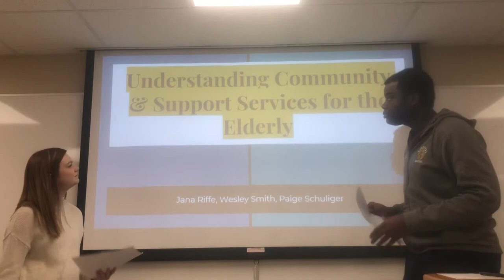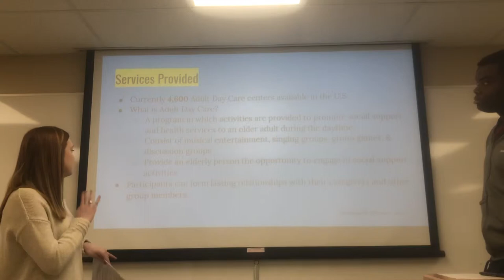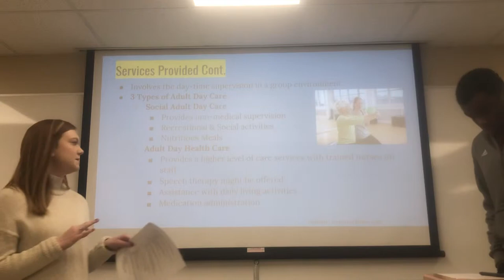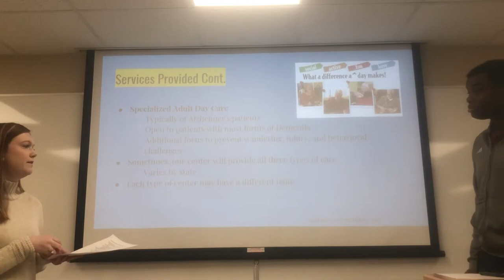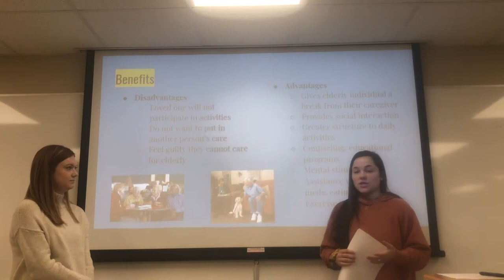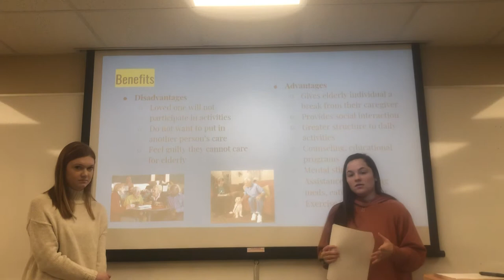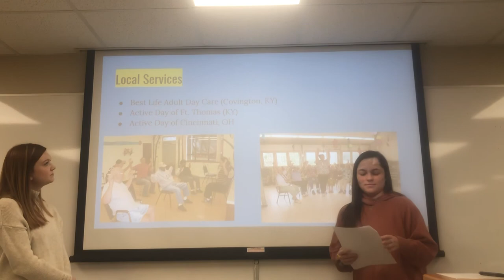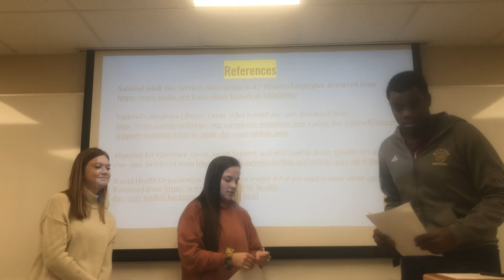Gerontology Group Project